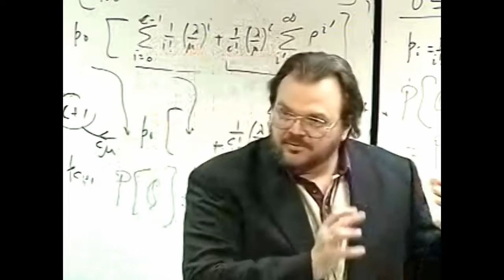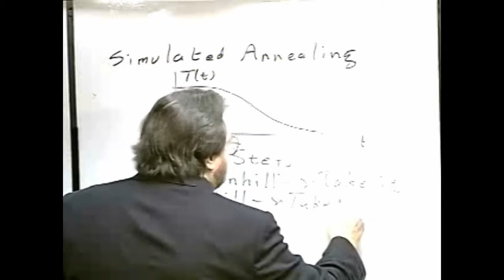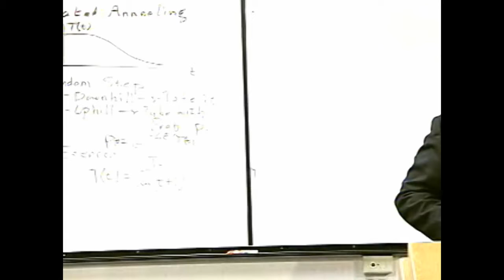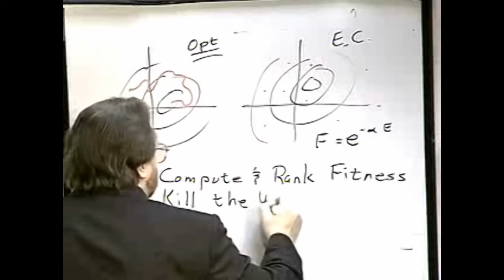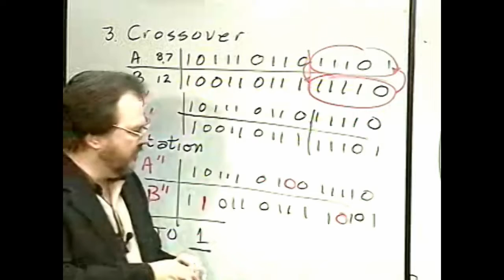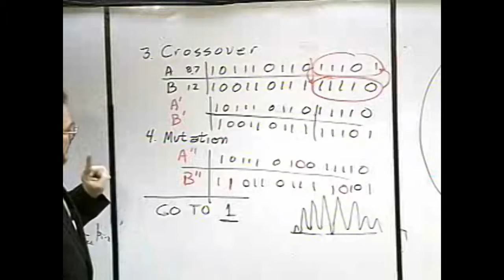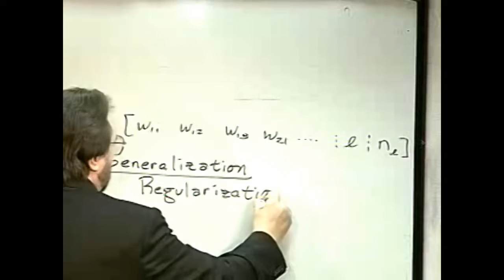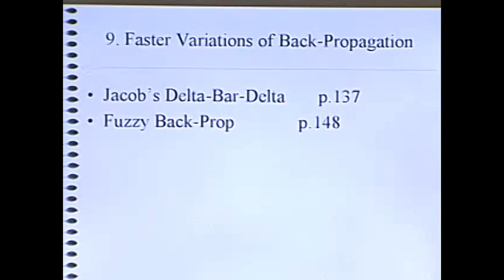Introduction to Computational Intelligence #15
Dr. Robert J. Marks II 19 Lectures 2002.